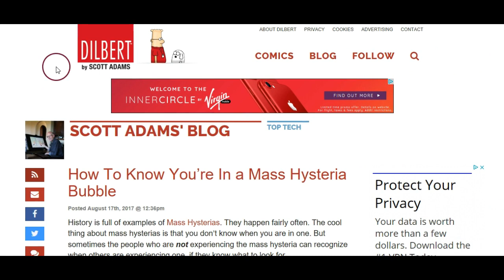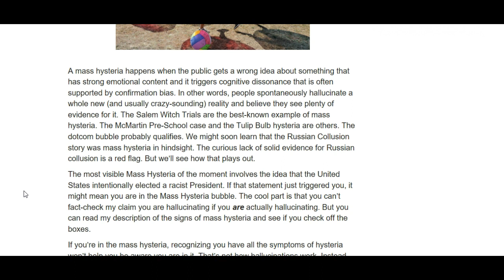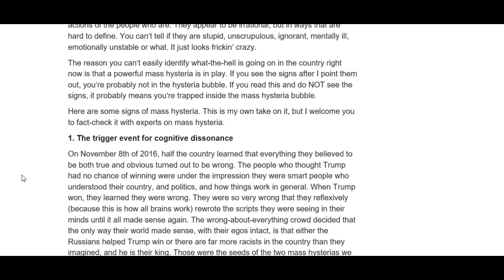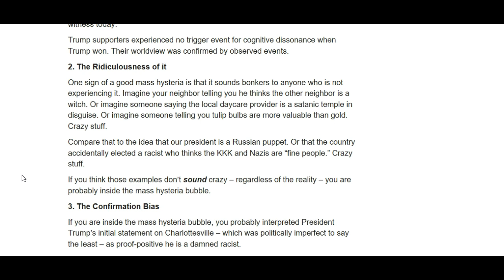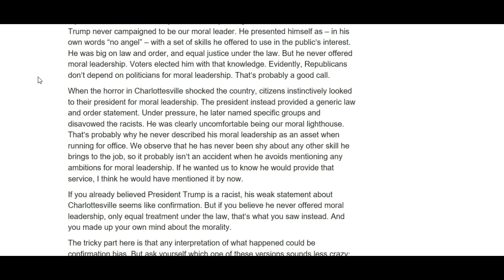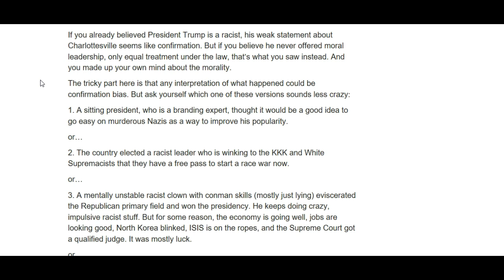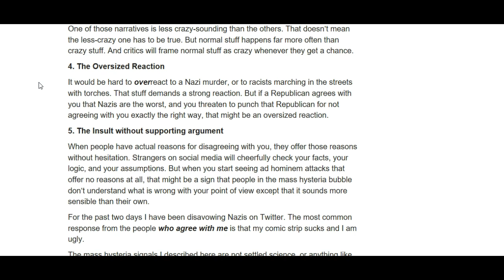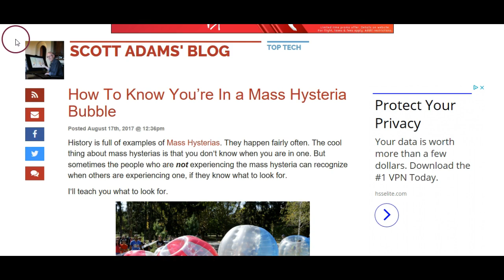How To Know You're In A Mass Hysteria Bubble!